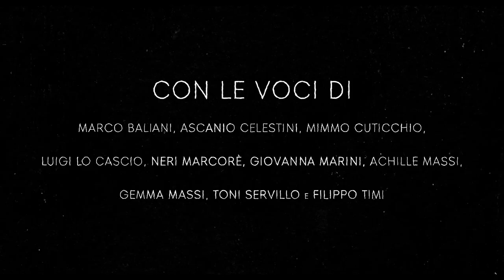Invelle - Trailer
Nel 1918 Zelinda è una bambina contadina con la madre in cielo e il padre in guerra. Le tocca smettere l'infanzia e indossare la casa, i fratelli, la stalla e le bestie. Un giorno Zelinda torna ad avere una madre e un padre. Alla fiera del paese la bambina si stringe al babbo e spalanca gli occhi per far posto a tutte le cose che le si parano davanti. Vere o immaginate che fossero, Zelinda quelle cose ormai le ha viste e si è fatta una sua idea di come gira il mondo.Gira così velocemente che di colpo la sua storia diventa quella di un'altra. Nel 1943 Assunta è una bambina contadina che sta in equilibrio su una gamba, con la testa guarda il cielo e tiene il piede in guerra (un'altra!). Ma appena ha modo Assunta si cuce un vestito colorato, fa un saltello e hop! la guerra era tutto uno scherzo, o comunque adesso non c'è più. La guerra (forse!) non c'è più e con essa scompare un mondo intero: un salto più grande di quel che sembrava. Nel 1978 Icaro è un bambino contadino che gira in tondo attorno al niente. È stato sognato tanti anni prima e deve fare e farà quello che non è stato possibile per sua madre e sua nonna. E per chi è venuto prima di loro. E prima ancora. E prima ancora.